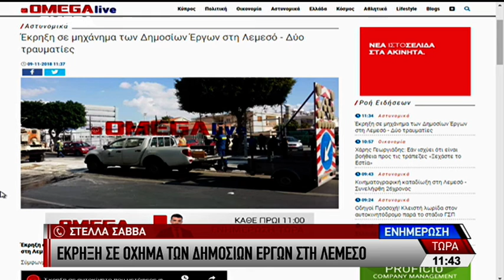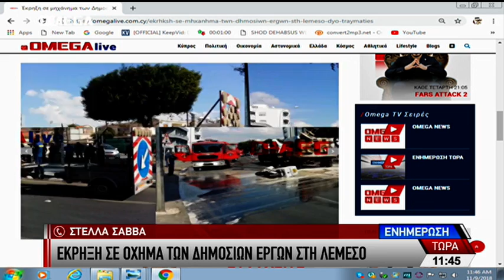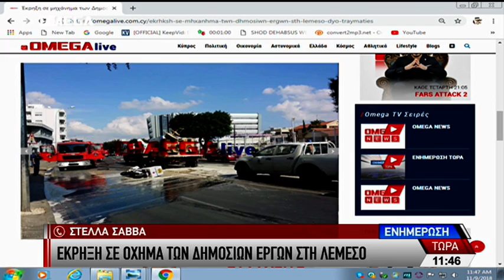Έκρηξη σε μηχάνημα των Δημοσίων Έργων στη Λεμεσό